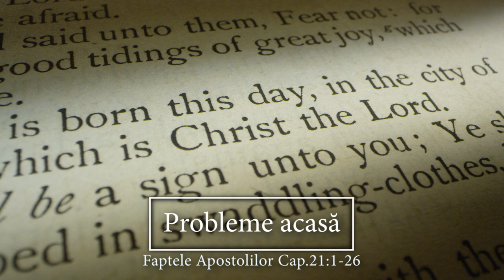Probleme Acasă | Faptele Apostolilor Cap.21:1-26 | Itinerar Biblic